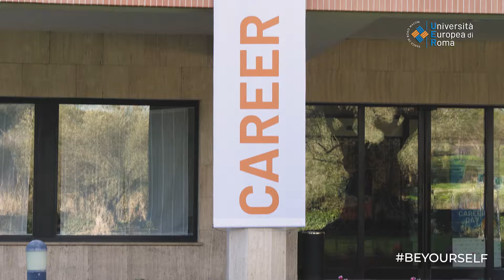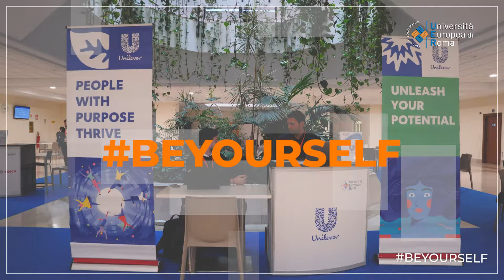Università Europea di Roma (UER) - Career Day 2024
Il tema del Career Day UER 2024 è racchiuso nell’hashtag beyourself, un invito a conoscersi ed esprimere la propria unicità ed autenticità. «Diventa ciò che sei. Fai ciò che solo tu puoi fare. Segui la voce del tuo cuore».